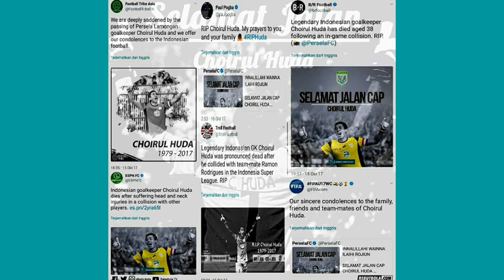Ucapan Belasungkawa PAUL POGBA DAN CR7 Untuk CHOIRUL HUDO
TERUT BERDUKA CITA ATAS WAFAT NYA SANG LEGENDA